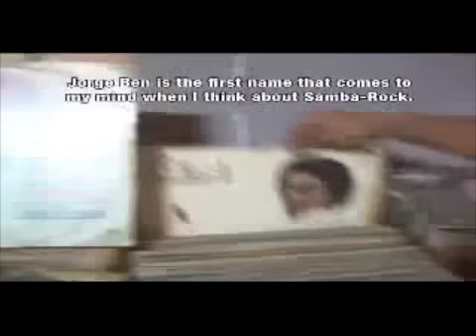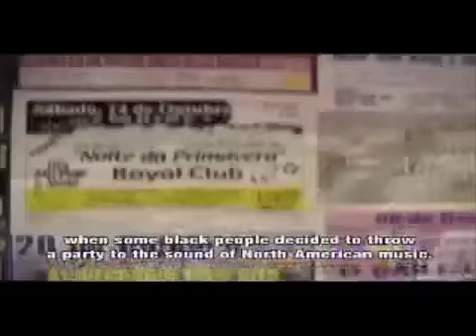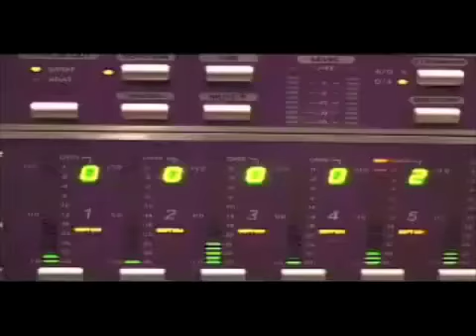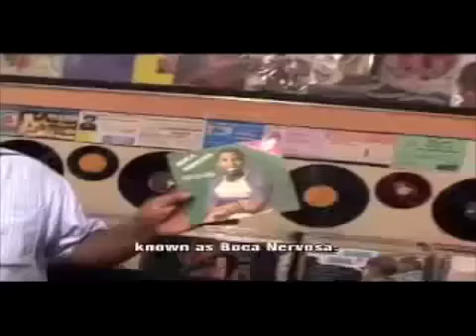Clube do Balanço Swing & Samba Rock (1/2)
Primeira parte do documentário.
Neste, o vídeo está em sincronia com o áudio.

Part 1/2 of a documentary about the music and the band.